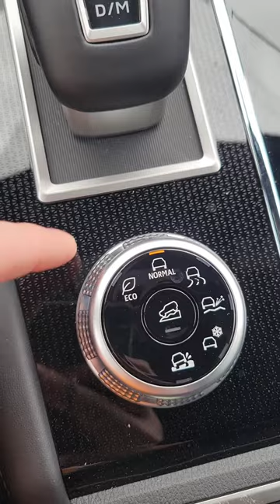Which All Wheel Drive system holds 5 Guinness World Records? It's not Jeep or Subaru.